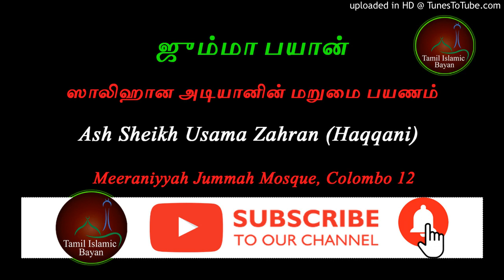ஸாலிஹான அடியானின் மறுமை பயணம் (Jummah Bayan )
Jummah Bayan

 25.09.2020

Speaker  Ash Sheikh Usama Zahran (Haqqani)

Topic   ஸாலிஹான அடியானின் மறுமை பயணம்

Location  Meeraniyyah Jummah Mosque, Colombo 12